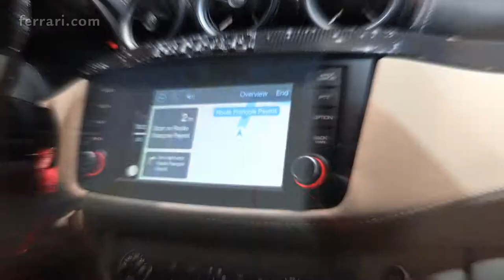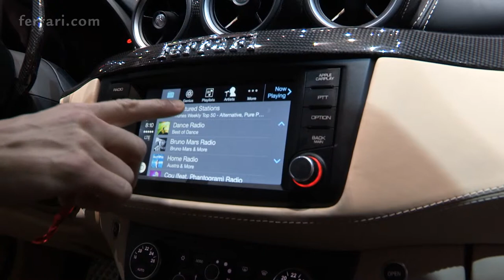Ferrari X Apple Carplay - demonstration by Jozwiak + Montezemolo